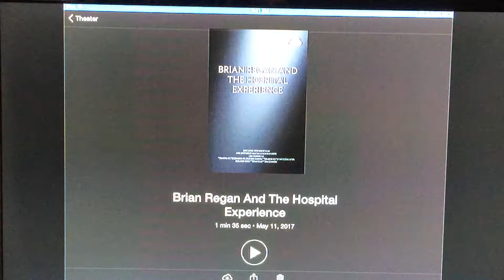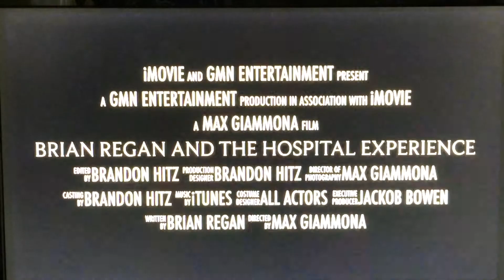Brian Regan and the Hospital Experience Trailer